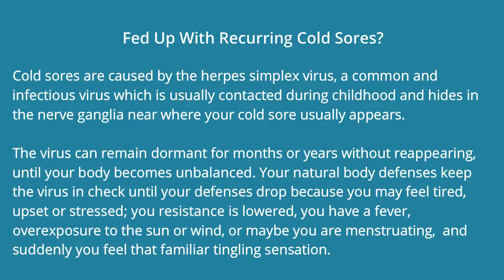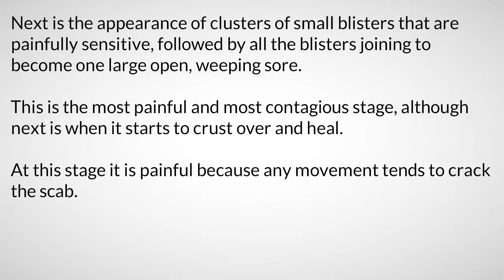Cold Sore cures 1vd